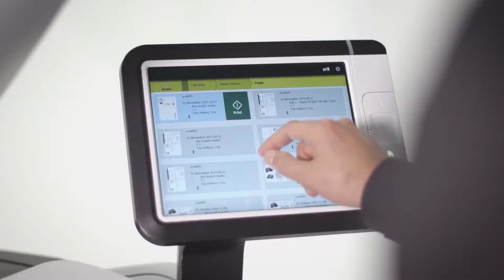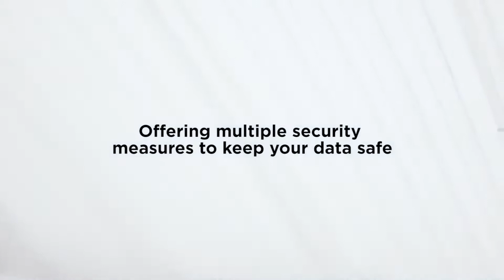Canon PlotWave 3000 & 3500 A0 wide-format Plan Printers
The Canon PlotWave 3000 series offers high speed low cost black and white plan printing, ideal for construction drawings ready for onsite use. The MFD variant allows for copy and with a full colour scanner you can save colour originals or even print to a colour plotter.

Find out more with Stanford Marsh, Canon's leading UK wide-format reseller and service agent